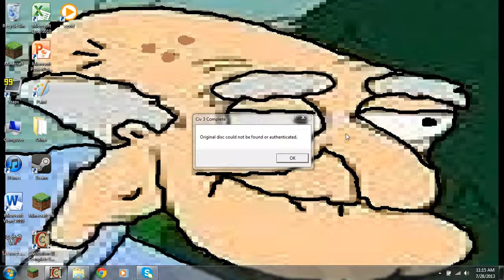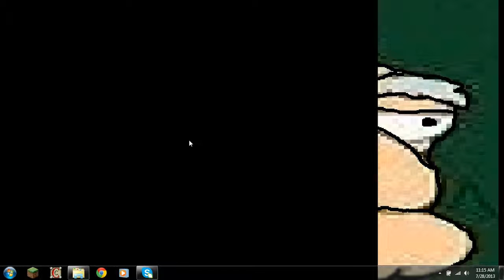Civilization 3 Let's Play Episode 1: A New World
We embark on our jounney through time as we explorer and build our first wonder of the world! I apologize for it looking bad, i had trouble getting my on screen recorder getting it in high resolution.